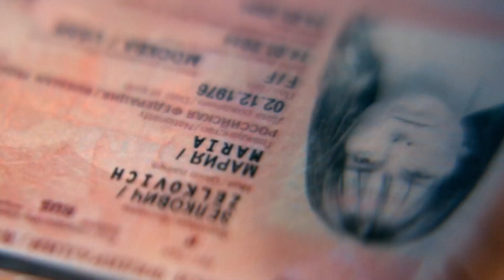TELEMUNDO QUEEN OF THE SOUTH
VO Stefan Ashton Frank